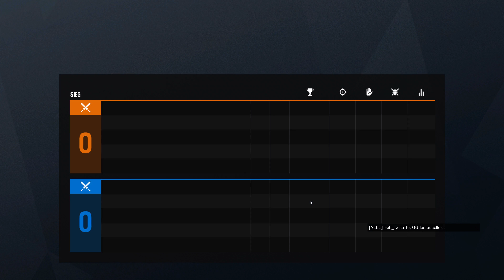Let's Play Rainbow Six: Siege #1.143 - Mit dem Streu-Sprengsatz einen Gegner hochlocken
R6S Burnt Horizon | In Rainbow Six Siege, zu Deutsch Regenbogen 6 Belagerung, gibt es für die Terroristen eins auf die Nase. Bestenfalls. Gegebenenfalls auch für die Spezialeinheit Rainbow. Im Multiplayer spielen Angreifer und Verteidiger im Wechsel um den Sieg. Entweder durch Eliminierung aller Gegner, sichern des Bereichs bzw. der Geisel oder Entschärfung der Bomben. Gewallhackt wird natürlich nicht, außer man ist der Herzschlagmann.